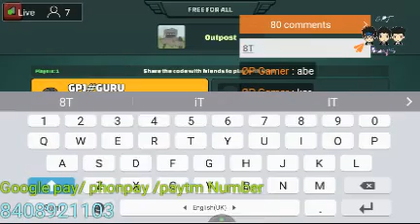Copy of mini militia new update castam game lest goo boys | gpj boys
Live stream with gpj
fast play

  game Live stream with random player  nova lagency android lite android game play   android game play
 pubg fan but due to low ram mobile